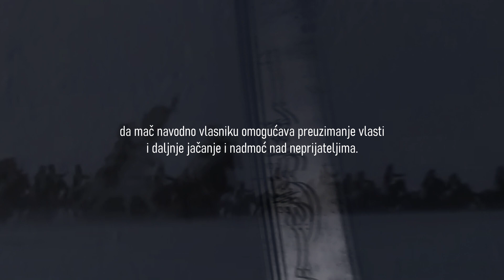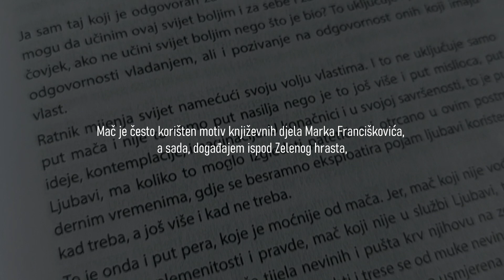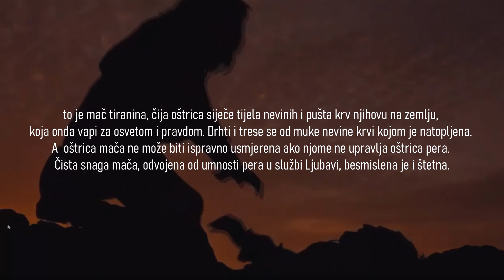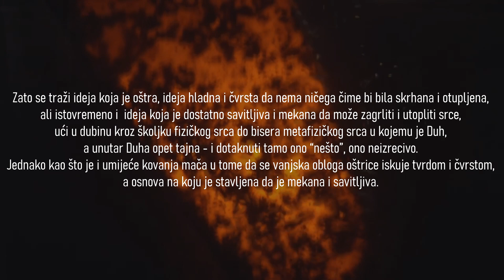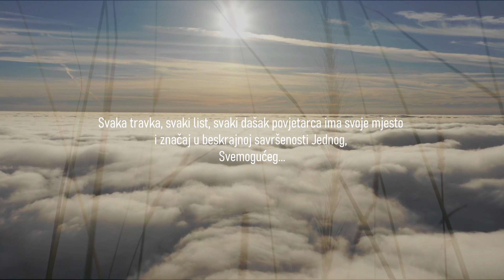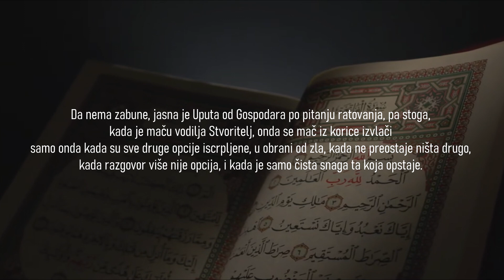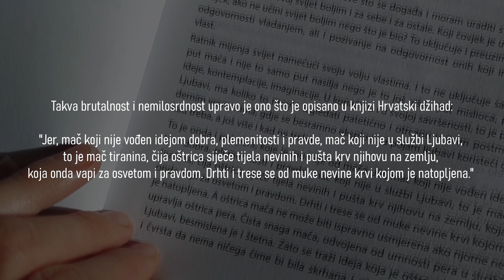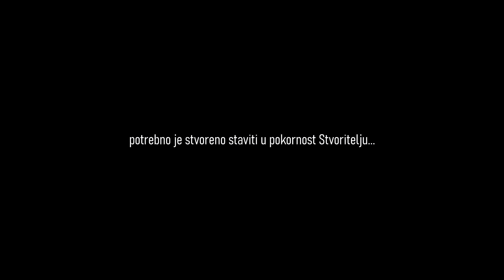Zulfikar i Zeleni hrast